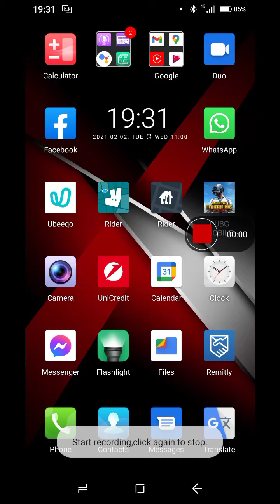PUBG full streaming